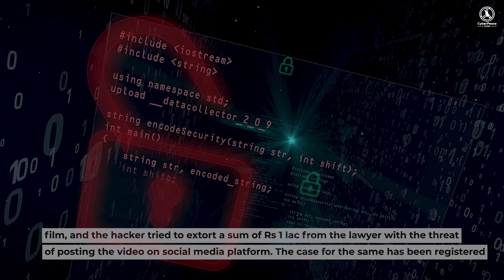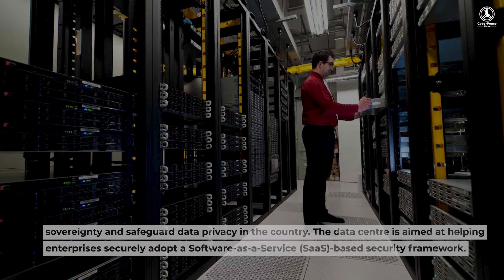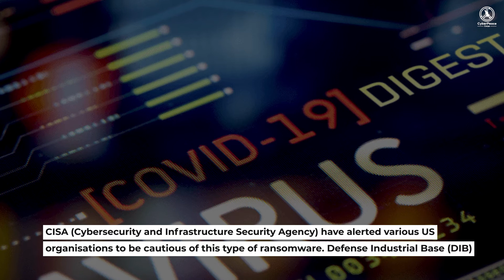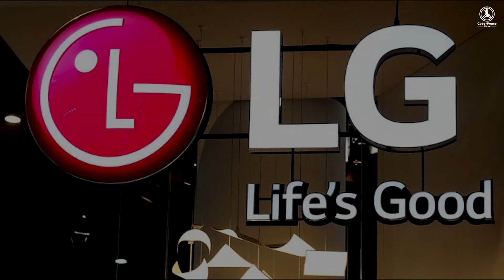WeeklyWraps | Cybercrimes registered 11.8% increase last year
News: Cybercrimes registered 11.8% increase last year